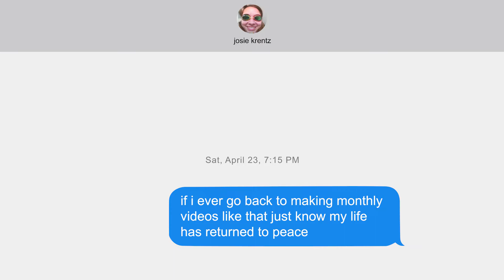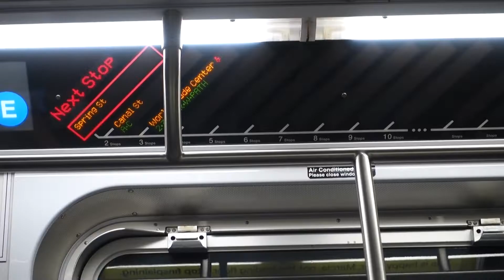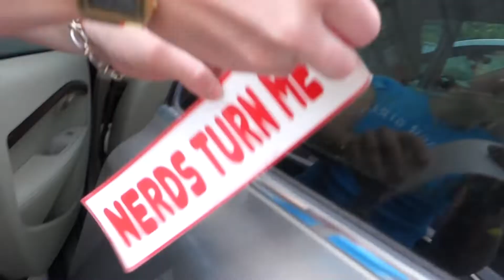THE MONTH OF MAY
it has been TOO. LONG. ~enjoy~
i am too tired to fix all the mistakes in this video